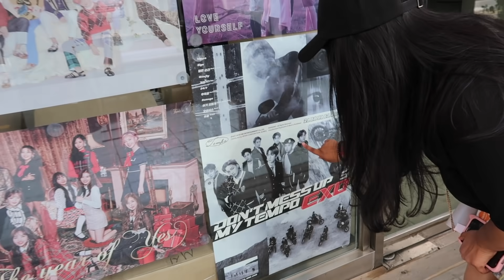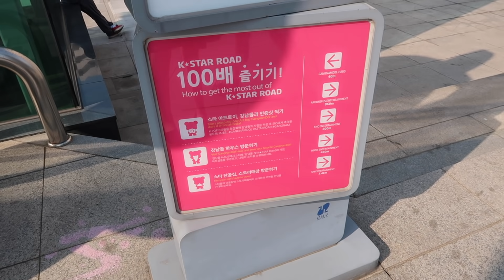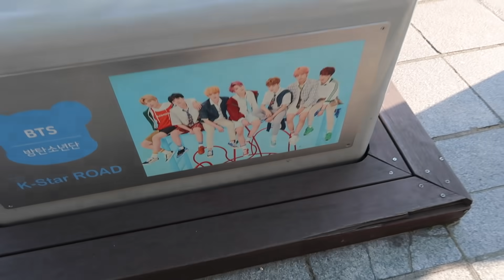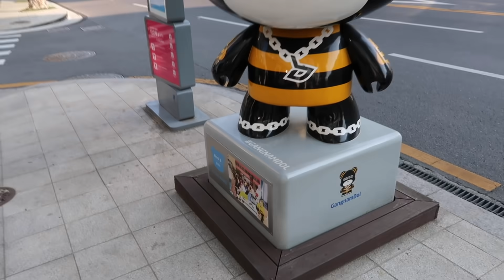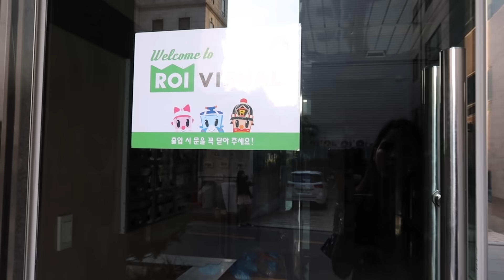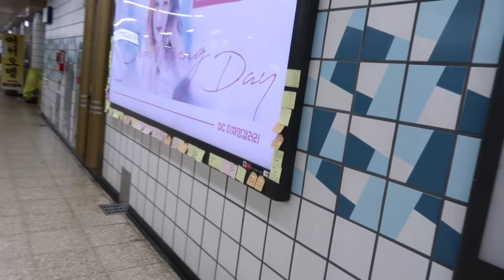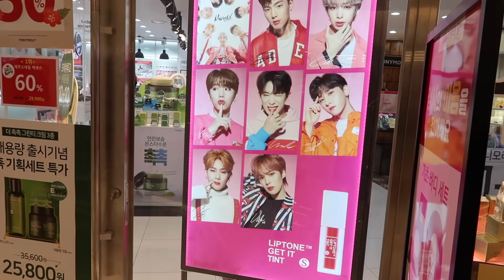BIGHIT Entertainment New Buildings Visit with Twist😄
Hey Guys,

I hope you all are doing great and having fun. This is my another video on BTS. We visited K-Star road and new Bighit Building. I hope you like it.

Thank you...see you soon Take Care❤️